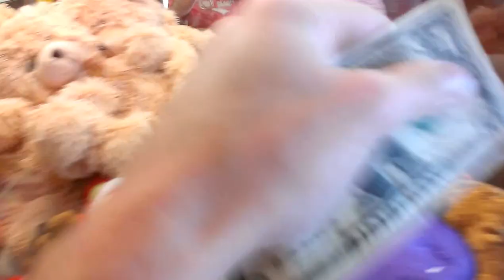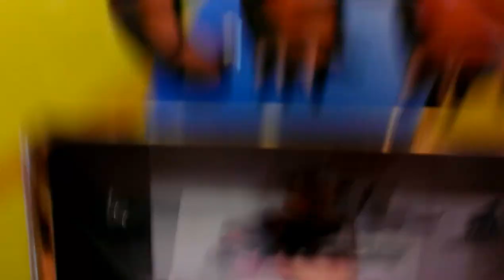CAPTAIN NAMCO VS TOY CHEST CLAW MACHINE EPISODE 14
TODAY IN THIS EPISODE OF CAPTAIN NAMCO VS TOY CHEST CLAW MACHINE I RETURN TO MY LOCAL FYING J TRUCK STOP TO FACE THE TOY CHEST CLAW MACHINE